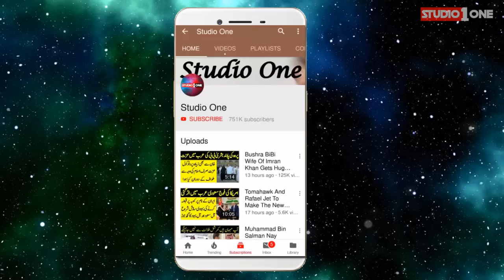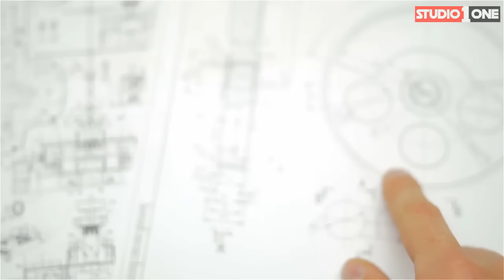Pandit Nay Masjid Kay Ander Kia Daikh Lia | Studio One